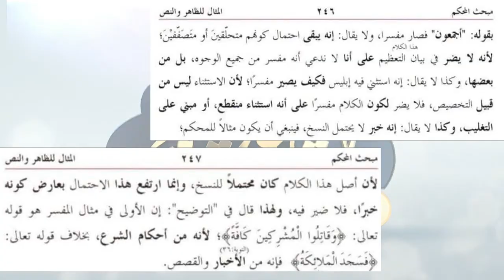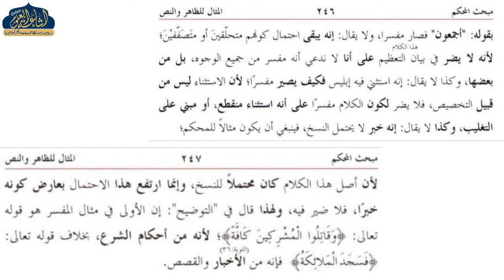NOORUL ANWAR 128 | ARABIC 4 | MAULANA AKHLAQ SAHAB | ISHAATUL ULOOM ONLINE